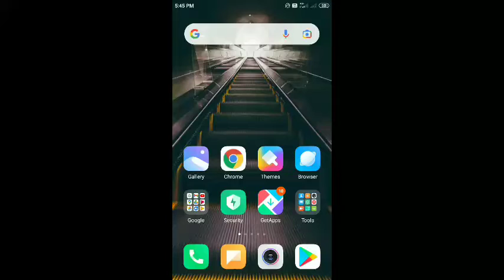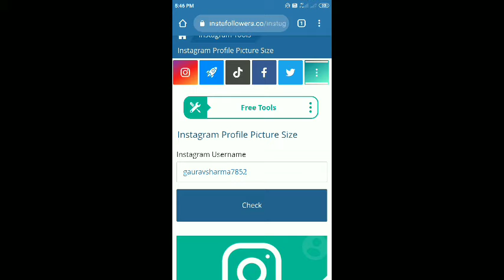How to see profile picture in full size on Instagram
Thankew for watching my video and for all the support you are showing

And frnds please share my channel with your friends see you on my next video

How to see Instagram profile picture in full size

if you have any doubt then ask me any questions on instagram

My Instagram account link is here